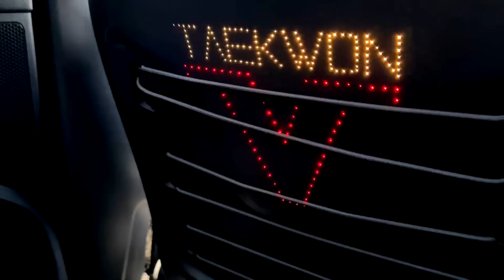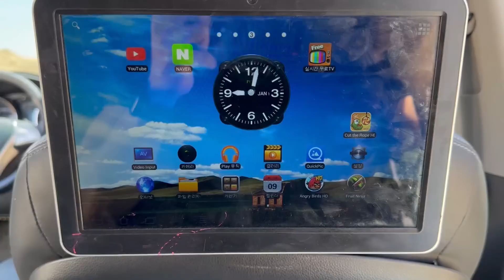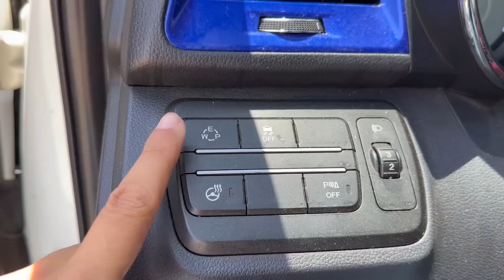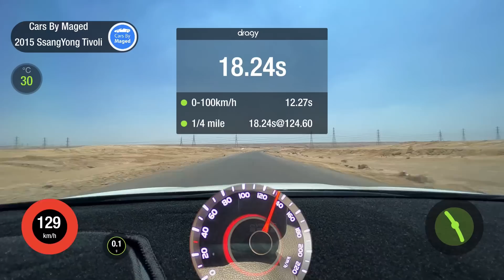سيب اللي بتعمله و شوف دي | SsanYong Tivoli سان يونج تيفولي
اكواد التخفيض Noon  مصر السعودية الامارات   MCAR  MAGED10  MAGED50  NOON20  NOON21   NOON22

AMERICAN EAGLE 8% CODE:  BKBM

Waffarha.com: MAGED

SIVVY: MAGED       CC          DZ1

Ariika: MAGEDa

Rayashop.com:  Maged  Maged10   Maged20

Raneen.com  Egypt مصر  :  MAGED

MAGED

Bath & Body:  M3DM BZP8